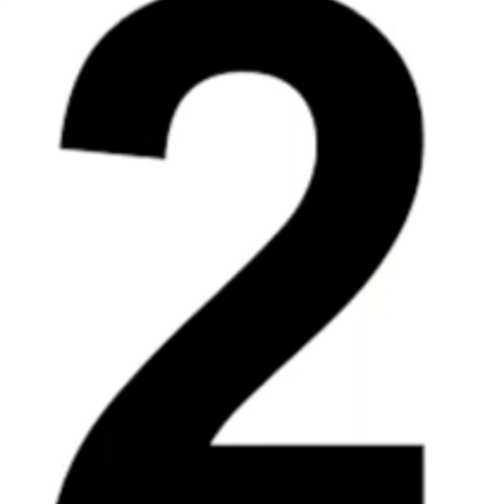Top TV shows of Namish Taneja